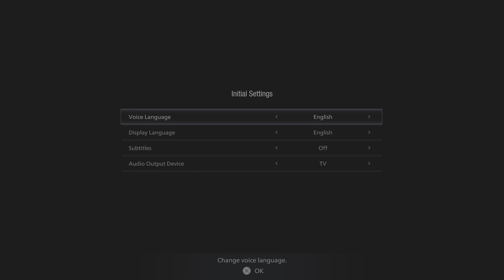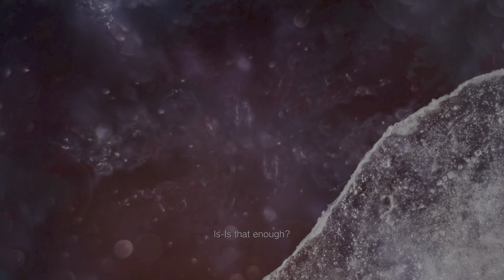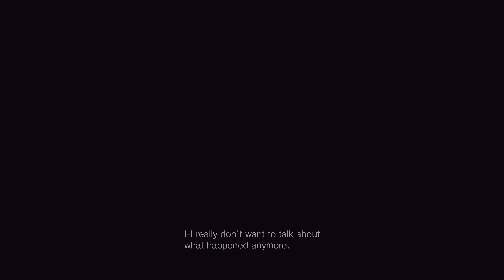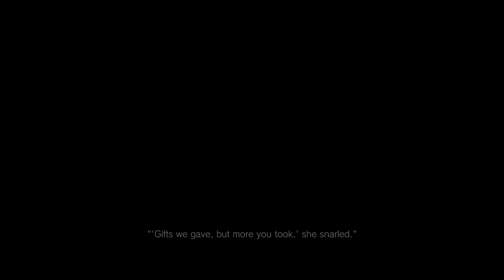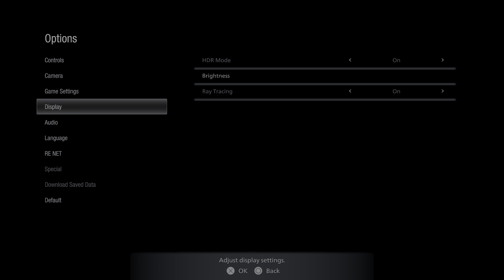Resident Evil Village hands-on PS5 4k ray-tracing